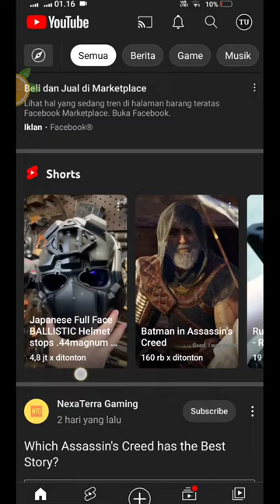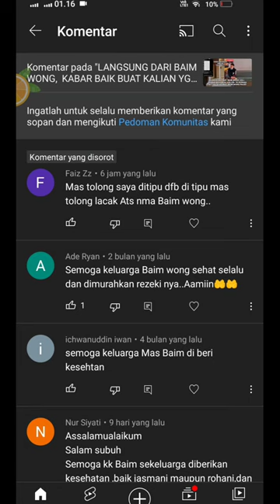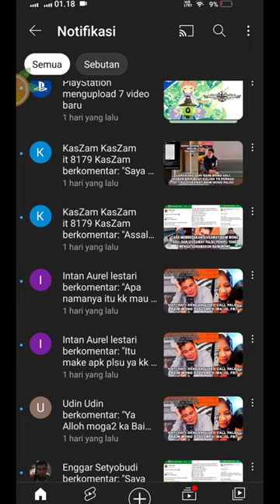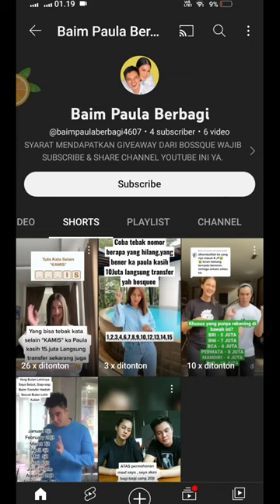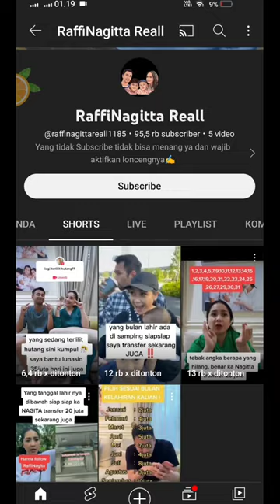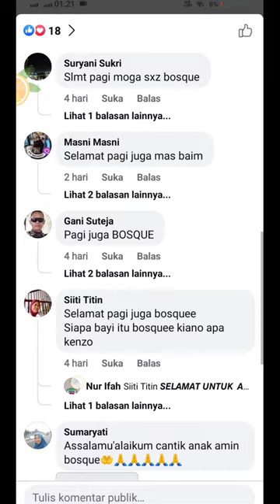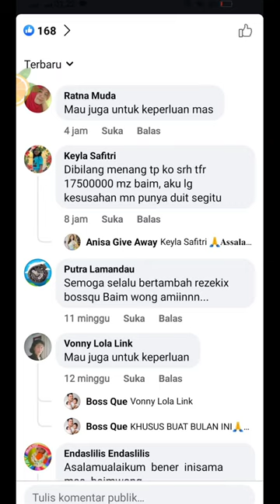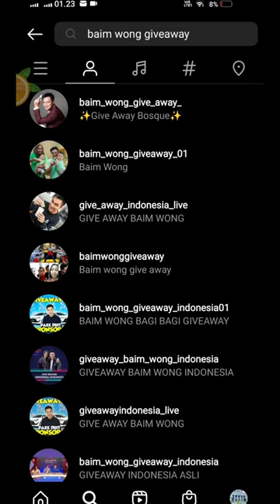TAHUN 2022 APAKAH MASIH ADA GIVEAWAY BAIM WONG? ATAU ITU SEMUA PENIPUAN?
ingat baim wong sudah 1 tahun lebih tidak mengadakan giveaway, jdi yang beredar sekarang (2022) itu adalah palsu / penipuan

• ini dia channel baim wong asli di youtube, selain itu adalah channel palsu/penipuan